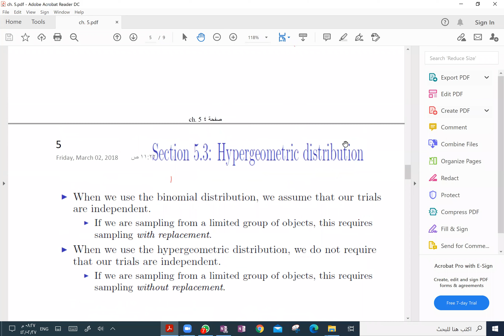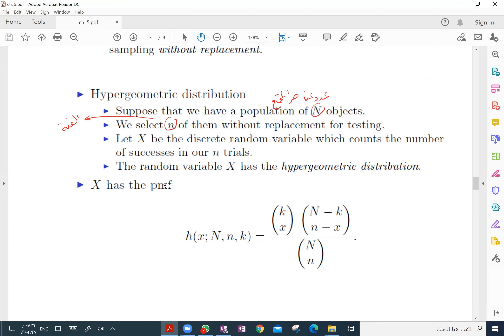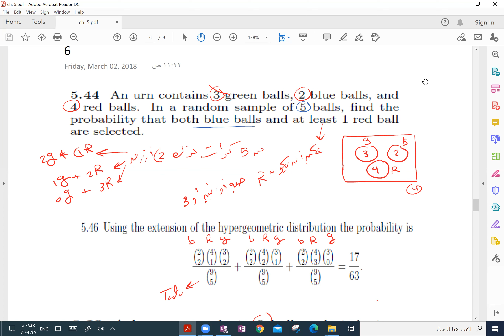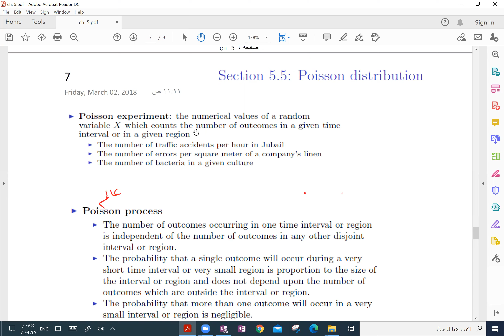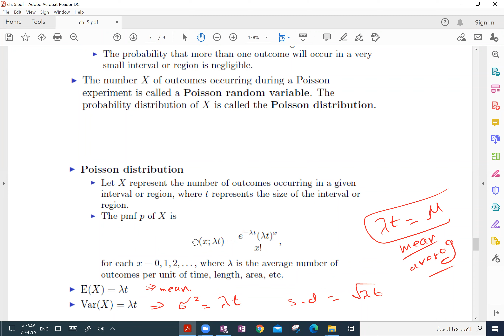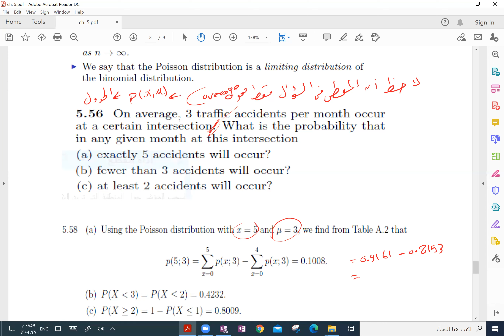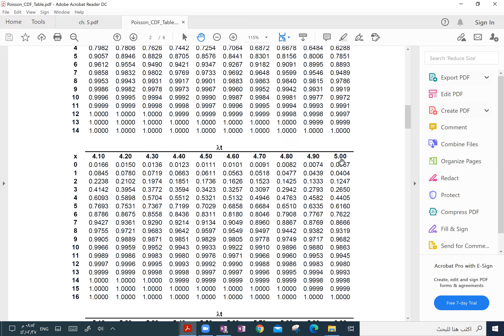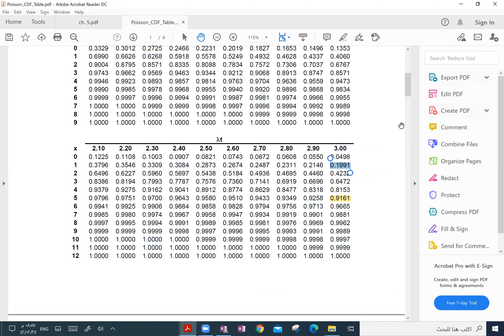Probability and statistics Chapter 5 part 2